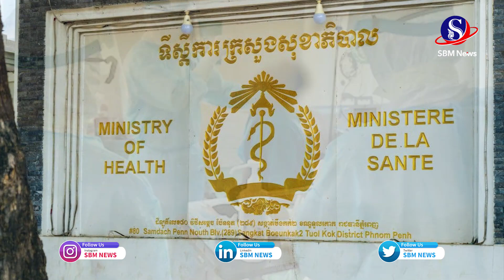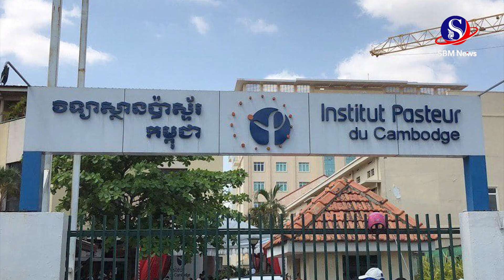ក្រសួងសុខាភិបាលប្រកាសថា មិនមានករណីវិជ្ជមានវីរុសកូវីដ ១៩ថ្មី និងមានអ្នកជាសះស្បេីយចំនួន១១នាក់